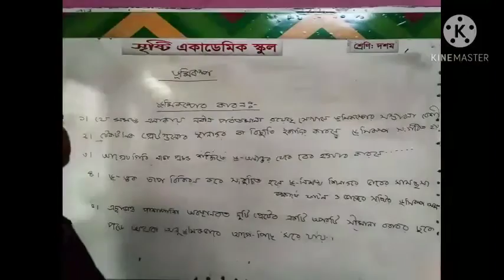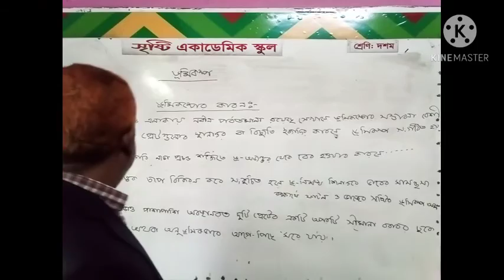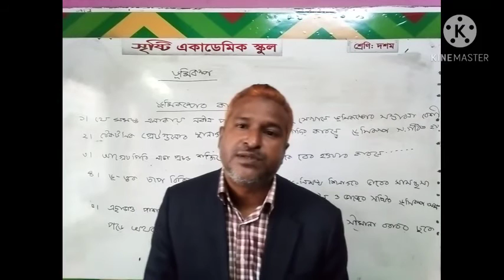মাহফুজ ভুইয়া, নবম-দশম শ্রেণি, বাওবি, ভূমিকম্প।